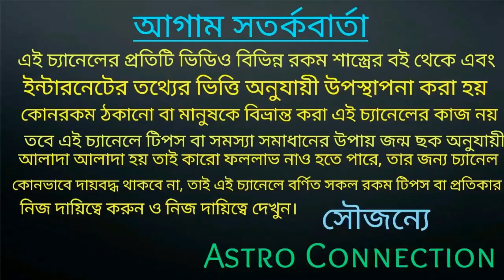বছরের শেষ মাসে সেরার সেরা 4 রাশি হতে চলেছে 🔥🔥🔥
বন্ধুরা এই ভিডিওতে আমি বলেছি বছরের শেষ মাসে অর্থাৎ ডিসেম্বর মাসে সেরার সেরা এই 4 রাশি হতে চলেছে।
এই গাছগুলির ডিসেম্বর মাস দুর্দান্ত যেতে চলেছে।